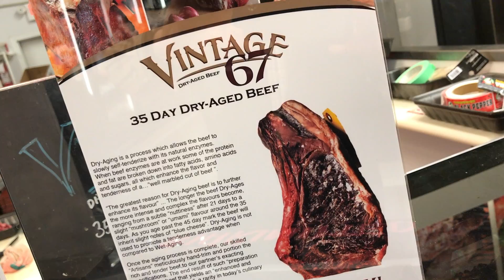Chris introduces Vintage 67 Dry Aged Beef. New at Country Grocer SSI in the Meat Department.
This product is already moving off the shelves before word gets out. If quantities run out, we will be taking orders for future shipments coming soon.